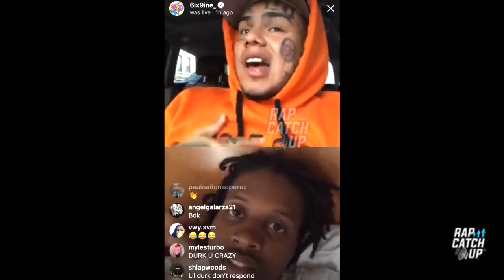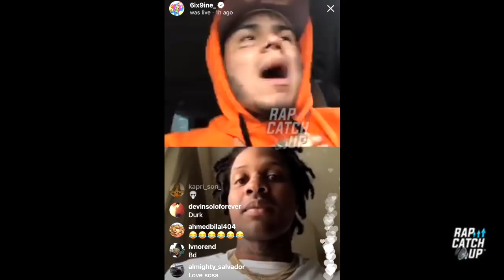6iX9INE & Lil Durk on Live Together - Discussing RondoNumbaNine, Chief Keef Beef & More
Brooklyn, NY's 6iX9INE (Tekashi69) & Chicago's LIl Durk went Live together yesterday [6.3.18], Discussing RondoNumbaNine, 6IX9INE's beef with Chief Keef & 6IX9INE's use of the phrases 'BDK' & 'GDK'.

Tekashi explained his 'BDK' and 'GDK' comments were directed specifically at certain people (Chief Keef & friends & 22Gz & friends), rather than the entire Black Disciple or Gangster Disciple gangs.

They also discussed RondoNumbaNine and Durk said he "speaks highly" of 6IX9INE.

At the end of the LIve broadcast 6IX9INE went back to his old instigating ways and claimed if his new Music Video for 'TATI' gets to 20 Million views he'll fly out to O-Block (Parkway Gardens, the block where Chief Keef grew up).

Don't forget to join the conversation below if you have anything to say.